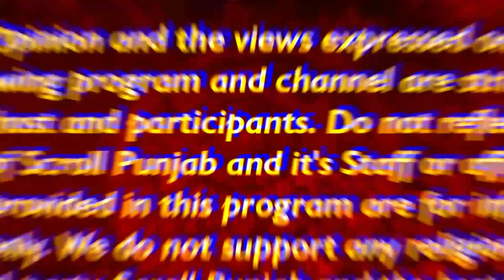ਅਮਰੀਕਾ ਤੋਂ ਗੱਡੀ ਚਲਾ, ਜਦ ਪੰਜਾਬ ਪਹੁੰਚਿਆ ਇਹ ਵਿਅਕਤੀ, ਤਾਂ ਸੁਣੋ ਰਸਤੇ ਵਿੱਚ ਕੀ ਕੁੱਝ ਹੋਇਆ !...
ਅਮਰੀਕਾ ਤੋਂ ਗੱਡੀ ਚਲਾ
ਜਦ ਪੰਜਾਬ ਪਹੁੰਚਿਆ ਇਹ ਵਿਅਕਤੀ
ਤਾਂ ਸੁਣੋ ਰਸਤੇ ਵਿੱਚ ਕੀ ਕੁੱਝ ਹੋਇਆ !
ਪਾਕਿਸਤਾਨ ਵਾਲੀ ਗੱਲ ਸੁਣ ਹੈਰਾਨ ਰਹਿ ਜਾਓਗੇ !...|Scroll Punjab